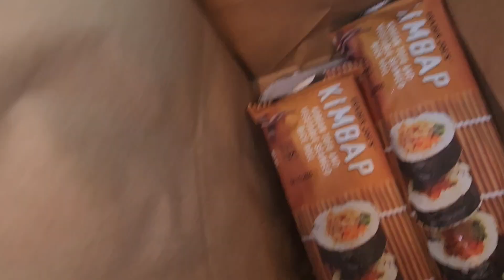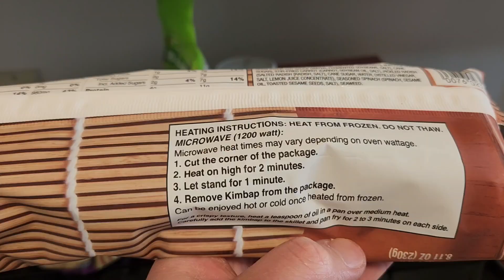🇺🇸미국이민가정생활[KJ vlog]트레이더조 김밥 체험기|유명한 김밥 먹어 봤습니다|미국일상|미국이민|Trader Joe's Kimbap Experience